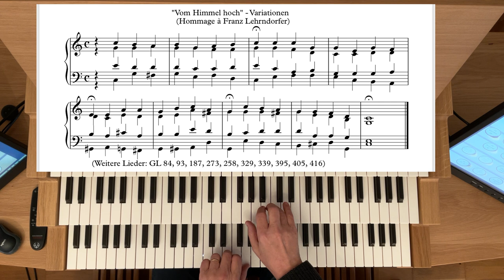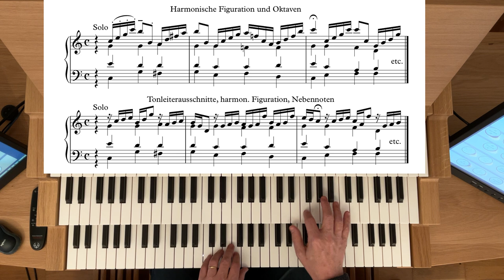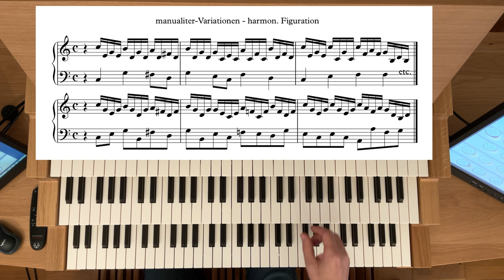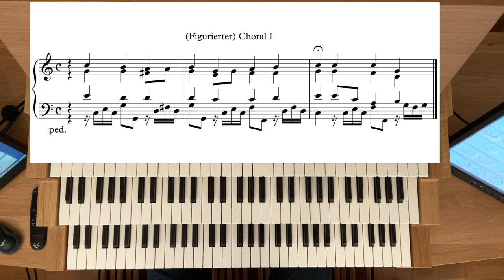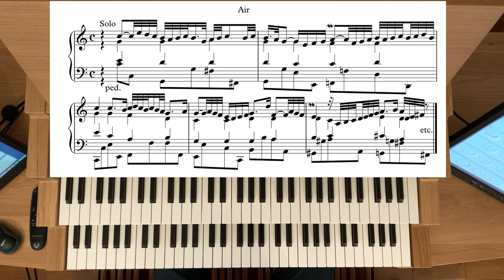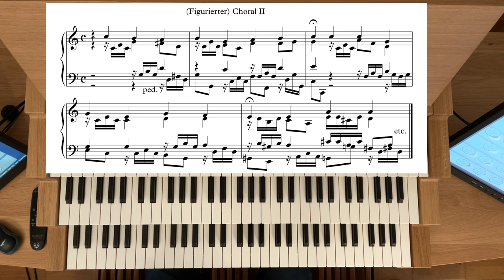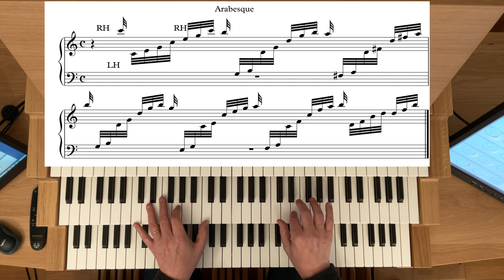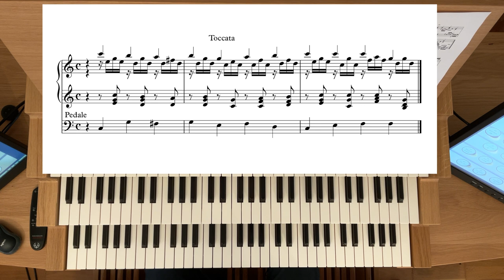Faszination Orgelimprovisation - Variationen II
Das Video zeigt die Kombination von Variationstechniken und "Charakter"-Variationen unter Verwendung von Merkmalen bestimmter Satztypen.